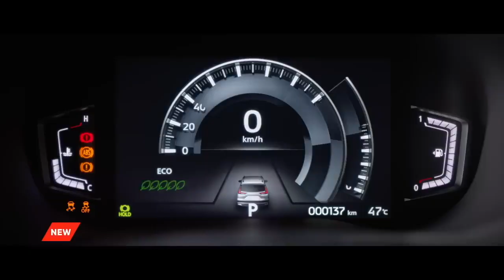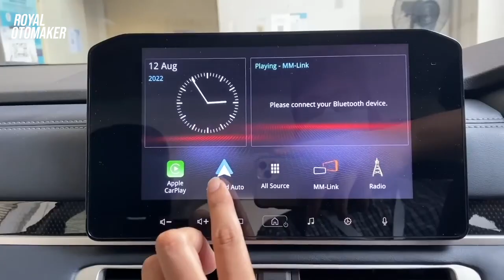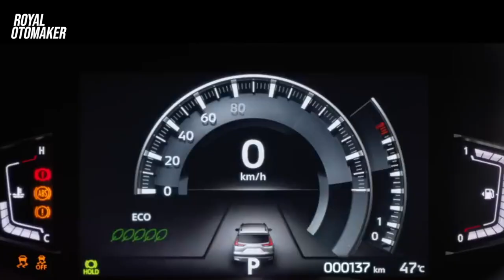PANTAS JADI BINTANG ‼️MITSUBISHI NEW XPANDER CROSS 2022 BERASA NAIK KELAS JADI PAJERO SPORT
Mitsubishi Motors Indonesia kembali menambah jajaran produk terbarunya juuur yakni new Mitsubishi Xpander Cross 2022
yang masuk line up Giias 2022 ini juraganz

Memiliki rating paling tinggi di mata masyarakat indonesia untuk kelas Low MPV,
Kami jadi tertarik untuk mengulasnya juur,
Seperti apa wujud mobil idaman tersebut ?
Tonton sampai habis juur vidionya….. enjoooy